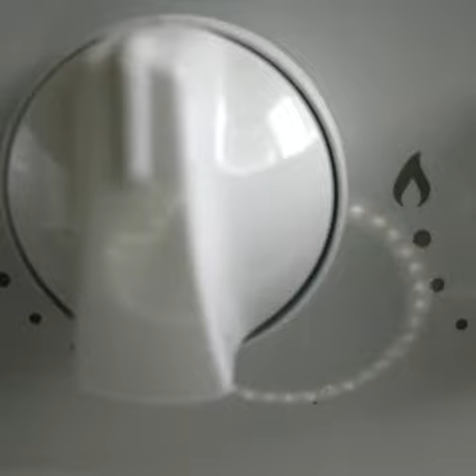Fried chicken nuggets and boiled potato dumplings